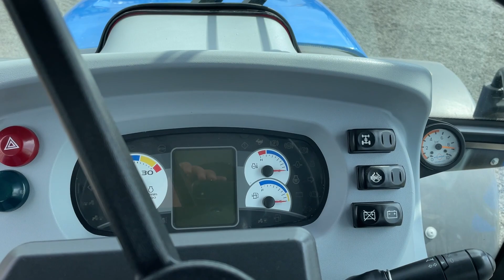New Holland TD5.95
New Holland TD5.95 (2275 üzemórás) 20/12 szinkronváltó mászófokozattal, mech. irányváltó, klíma, 1 + 2 körös légfék, állítható felnik

Évjárat: 2015
Motor üzemóra: 2275
Motorteljesítmény: 95 LE
Hengerűrtartalom: 3387 ccm
Hengerek száma: 4
Motor típusa: FPT
Váltó: 20/12 mászófokozattal
Maximális haladási sebesség: 40 km/h
Kardán (hátsó): 540/540E
Önsúly: 4140 kg (súlyokkal)
Megengedett össztömeg: 6000 kg
Vontathatóság: 24000 kg
Hidraulika szivattyú mérete: 63 liter
Üzemanyag adalék (AdBlue): Nem
1 év AGROPARK motortörés garancia